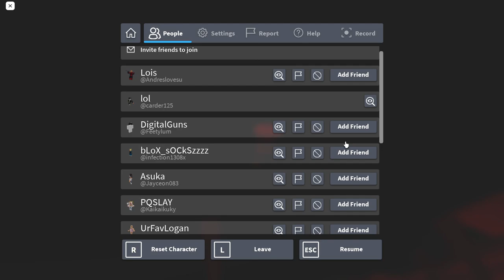MoM Wanda Gameplay with some other chars | Heroes Online World